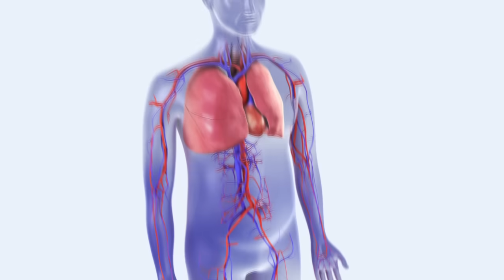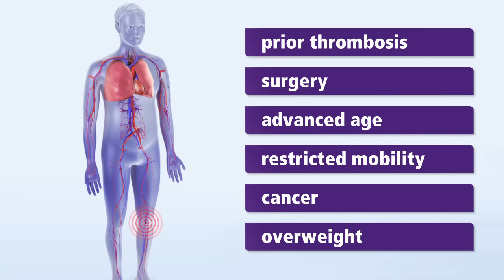About Thrombosis: Symptoms and risk factors for deep vein thrombosis (DVT)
About Thrombosis: Symptoms and risk factors for deep vein thrombosis (DVT). If coagulation is triggered inappropriately, a blood clot can form in one of the large veins in the leg, pelvis, abdomen, or more rarely in the arms, when it's not needed to prevent blood loss. The medical name for this condition is deep vein thrombosis or DVT, more

References:
Goldhaber SZ, Morrison RB. Pulmonary Embolism and Deep Vein Thrombosis. Circulation 2002; 106: 1436-38

Spencer FA, Emercy C, Lessard D, et al. The Worcester Venous Thromboembolism study: a populationbased study of the clinical epidemiology of venous thromboembolism. J Gen Intern Med. 2006; 21: 722-27

Goldhaber SZ. Pulmonary Embolism. N Engl J Med 1998; 339: 93-104

Prandoni P, Lensing AW, Cogo A, et al. The long-term clinical course of acute deep vein thrombosis. Ann Intern Med 1996; 125(1): 1-7